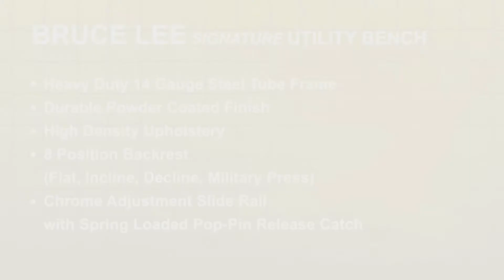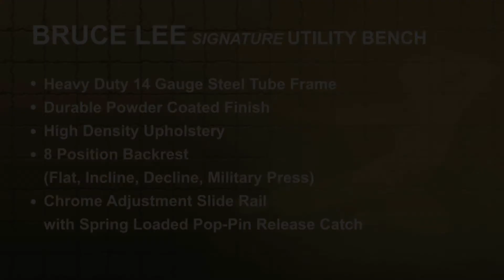Bruce Lee Signature Utility Bench